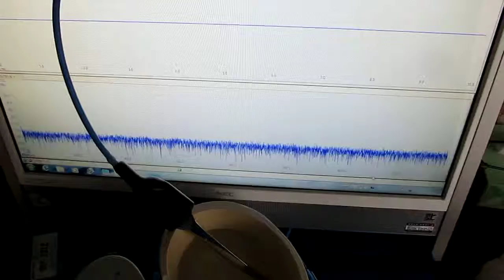超音波研究に関する実験動画 Experimental video on ultrasound study